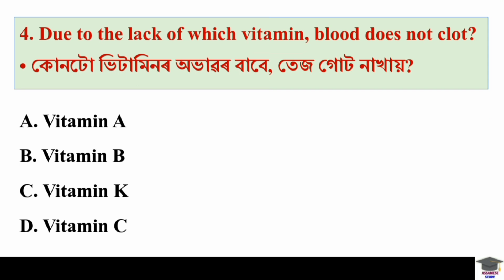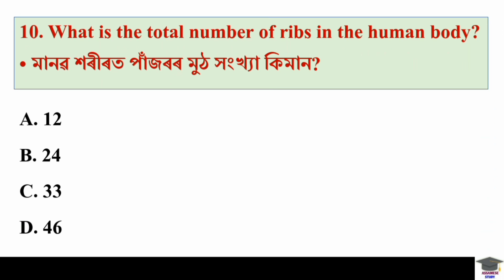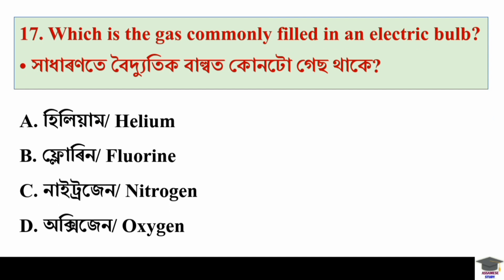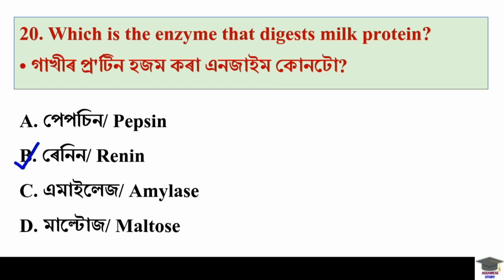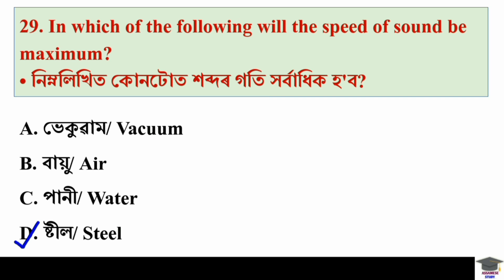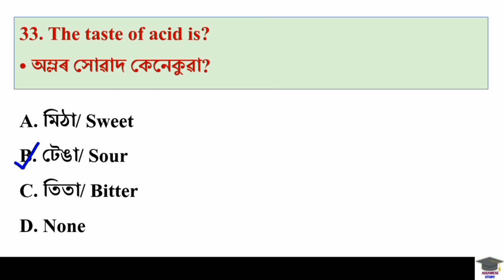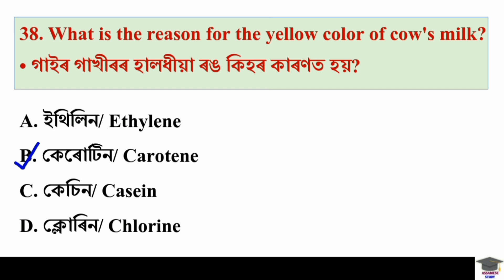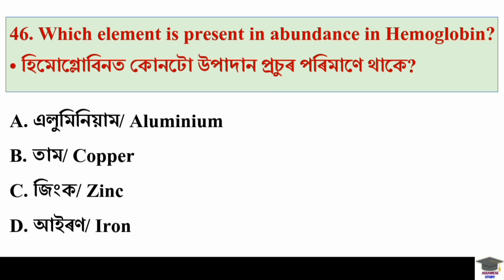General Science MCQ | General Science for Assam Competitive Exams | DME Exam | Assam Police | PNRD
Science gk in English Assamese
General Science Assam police AB UB
General Science for competitive exams
General Science for DHS Exam
General Science for DME Exam
General Science for DHSFW Exam
General Science for Health department exam
General Science for Assam medical department
Science gk Assam
Science gk Assamese PDF
General Science gk Assamese
Science MCQ Assam
Science Mcq for competitive exams
Science Mcq Assamese
Assam health department gk 2025 science
DHS Assam question answer science
DME Assam question answer Science
DHSFW Assam question answer Science
AYUSH Assam question answer Science
Technical and non technical, grade III and IV questions answers Science
DHS Assam important Science gk questions
Assam health department Science question answer
dhs Assam Science Questions and answers
dhs Assam Science Questions
dhs Assam grade iv Science question
DME gk science
Assam health department Science gk 2025
science question answer in Assamese
science gk health department
DHS gk science
DHS exam general Science questions and answers
DHS general Science questions
DHS general Science questions and answers
DHS important general Science questions
Director of Health services general Science questions
DHS Assam important general Science questions 2025
Assam DHS Department science questions and answers
Assam dhs science gk marathon
Assam police science question answer
Assam police si science gk
Assam police ab ub science gk
Assam police gk question science
Assam police general science MCQ

1. Assam Gk
2. Assam Quiz
3. Assam Gk for competitive exam
4. Assam Gk quiz
5. Assamese Study
6. Assam competitive exam
7. Assamese Gk 2025
8. GK for Assam Police
9. Assam Police Gk
10. police exam gk assamese
11. Assam police gk
12. Assam civil service exam
13. Assam agriculture exam questions
14. Assam competitive exam questions
15. Assam exam
16. Assam exam gk
17. Important Assamese GK
18. Assamese General Knowledge
19. General Knowledge Questions In Assamese
20. General Knowledge Assamese
21. General Knowledge Assam
22. General Knowledge Assamese Question Answer
23. General Knowledge Assamese 2025
24. General Knowledge Assam Police
25. General Knowledge Assamese Medium
26. General Knowledge Assam 2025
27. General Knowledge Science
28. GK Assam
29. GK Assamese
30. Gk Assamese 2025
31. GK Assamese Question Answer
32. Gk Assam Police
33. GK Assam Science
34. Gk Assamese question Answer 2025
35. Assamese General Knowledge
36. Assamese general knowledge 2025
37. Assamese General Knowledge Science
38. Assamese General Knowledge Questions
39. Assamese General Quiz
40. Assamese GK
41. Assamese Gk Questions and Answers
42. Assamese GK 2025
43. Assamese GK question
44. Assamese GK questions and answers 2025
45. Assamese GK knowledge
46. Assamese GK video
47. Assamese GK quiz
48. Assamese GK channel
49. সাধাৰণ জ্ঞান
50. Assam Gk Quiz
51. Static gk practice
52. Target 1 Lakh job
53. Assam government job exams
54. Assam government schemes
55. Static GK Practice
56. India gk in assamese
57. Assamese Study gk
58. Assamese study hub